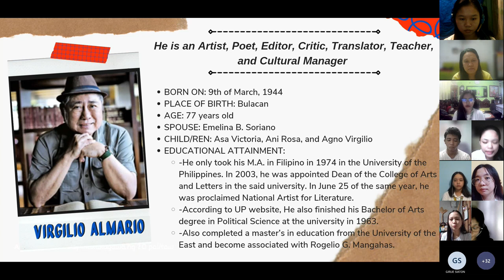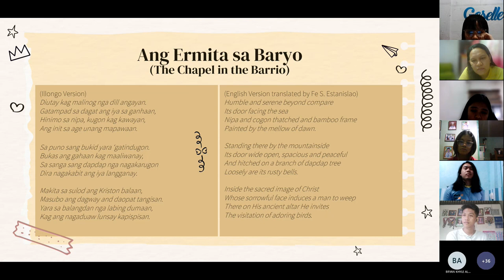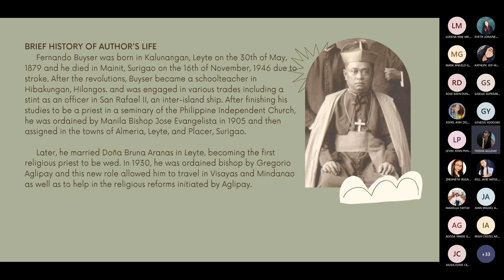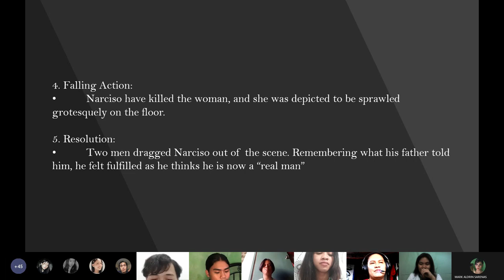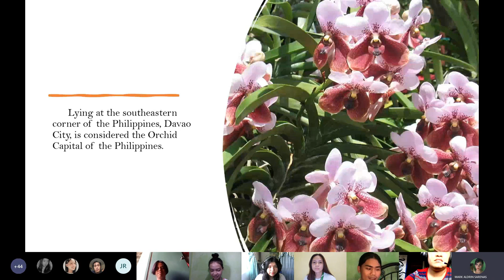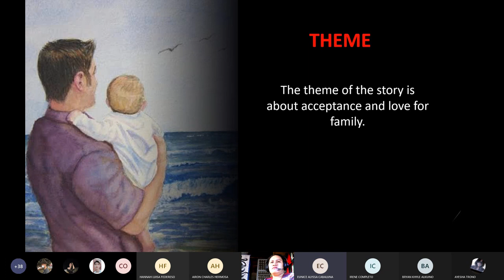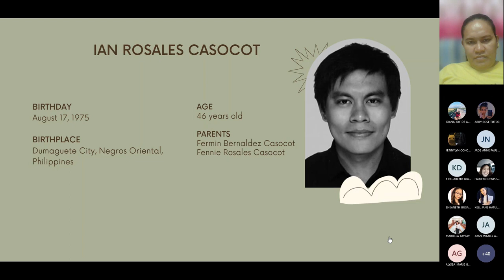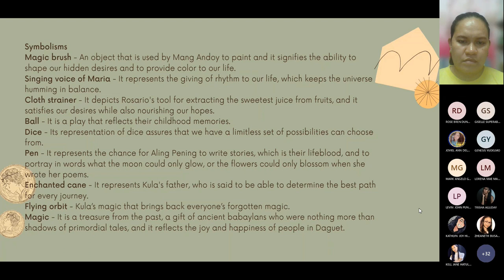LITERARY ANALYSIS OF REGIONAL AUTHORS IN THE PHILIPPINES 2| 21ST CENTURY LITERATURE| TEACHER EVETH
Chosen Best Performance Task for the S.Y. 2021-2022 of 12 ABM in Cabuyao Institute of Technology.